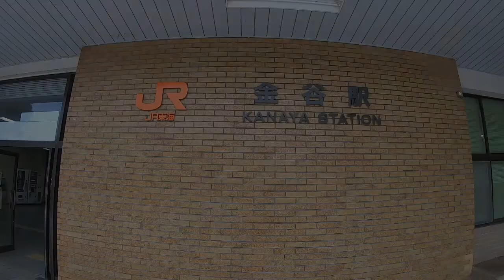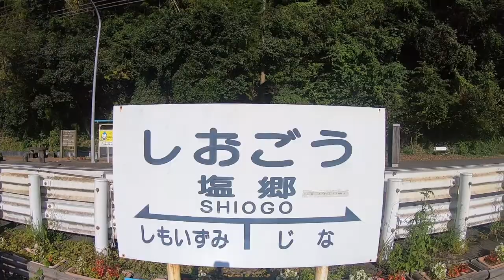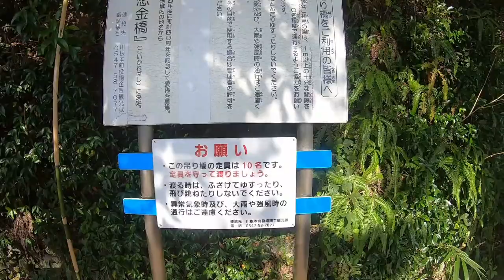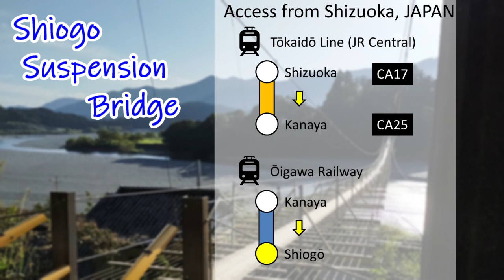#033 Shiogo Suspension Bridge ~ How to go to Japanese Minor Spot ~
Spot introduced: Shiogo Suspension Bridge (Shizuoka Prefecture)
Access:
JR Tokaido (Shizuoka - Kanaya, about 30 minutes)
Oigawa Railway (Kanaya - Shiogo, about 45 minutes)
Walking (about 2 minutes)